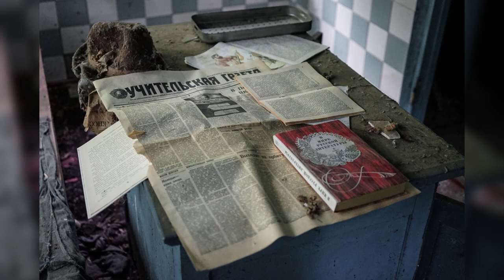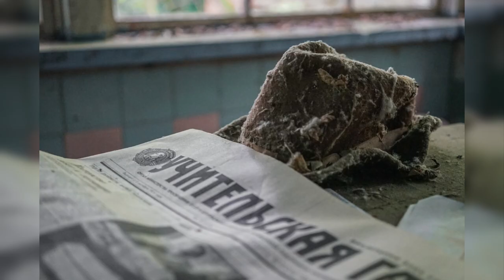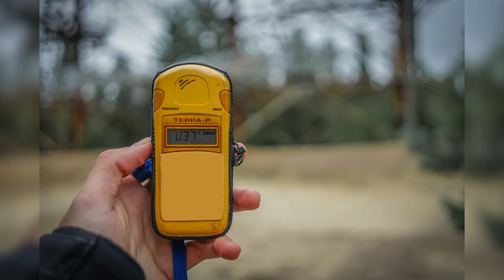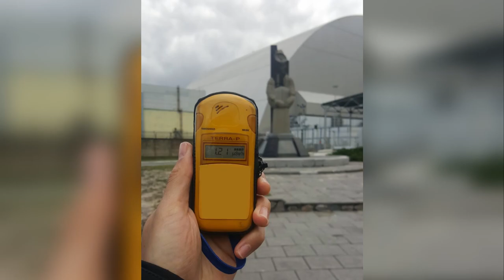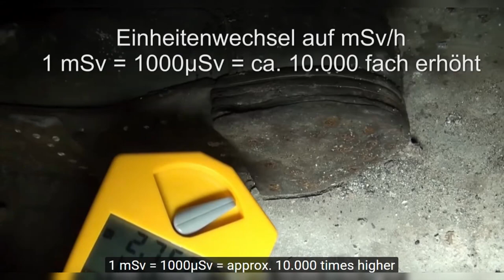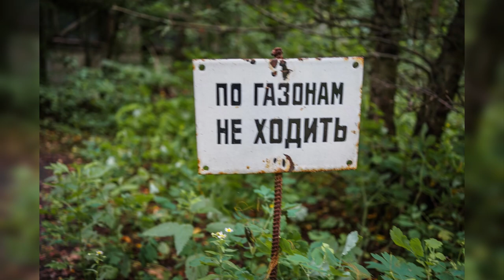Chernobyl - Dark Tourism - How to get there, What to expect + Photo Video Tour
A video to explain how to travel to Chernobyl for the everyday tourist I explain some things you should know before going, how to get there from Kiev, Ukraine and give a tour with some of my own photos from the trip